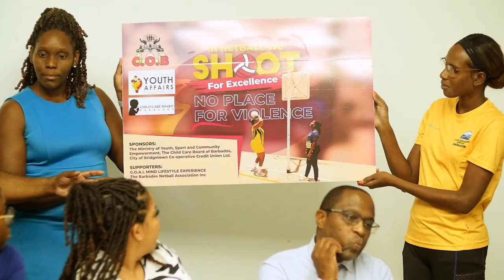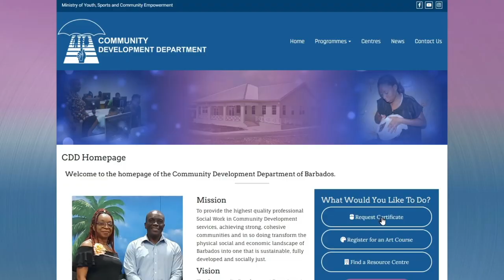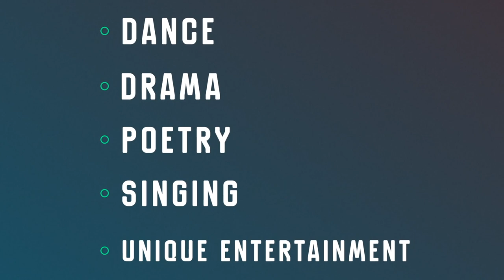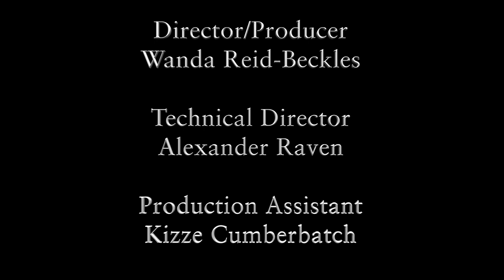Bridges TV Programme Episode #10